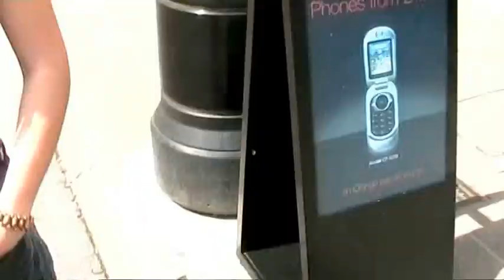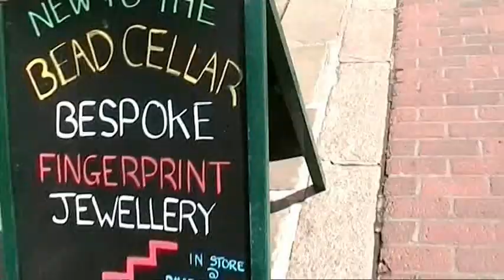Tear down the walls - short film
A short film loosely showing our consumer culture.

Narrative: A girl is looking out to a calm sea and thinks back to earlier that day when she was walking around a busy town. You then go back to the present and see the girl standing by the shore again where she then spends some time in appreciation ; a moment of peace away from the worlds noise. (condensed explanation)

Directed and produced by Nathan Ghinn
Actress - Amy Ghinn
Music by Hillsong - Tear down the walls/ I will exalt you